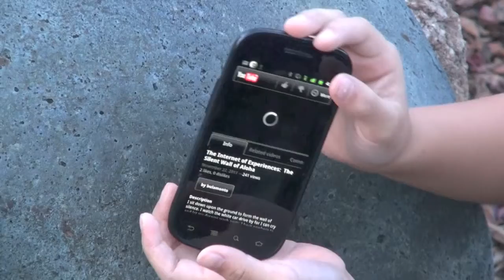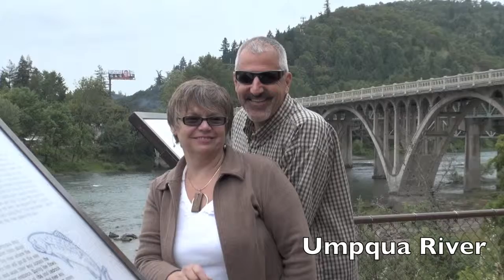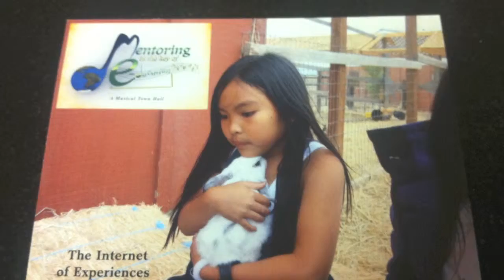The Internet of Experiences: Liquid Stone Art and Transmedia Bulacards 2011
The issue is sharing experiences.  We retrieved, displayed, and shared a video message from an RFID tagged sculpture using an NFC cell phone.  We recorded a music video message to the President at the Occupy HappyCo where hope and dreams are free. This video was inspired by The Book of Ice (‪ and was filmed on scene in Northern California.